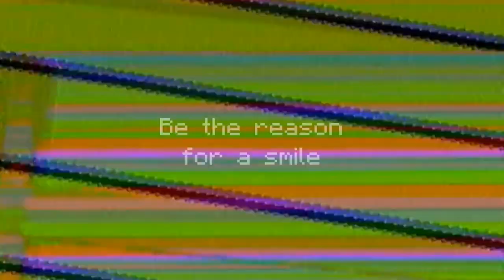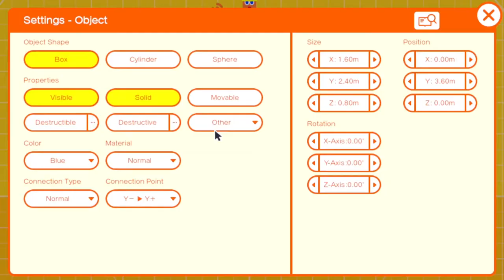How to Make a FNAF Style Sliding Door - Game Builder Garage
Game Builder Garage Tutorial - How to Make a FNAF Style Sliding Door
This is the easiest method for making a sliding door that I've found so far. Hope this helps!
EDIT: I'm seeing some comments saying that this doesn't work. The method works, but I don't think I explained it with enough detail. I'm planning to redo this video with better planning and a better script.

Be the reason for a smile.
beacons.ai/skunktronix